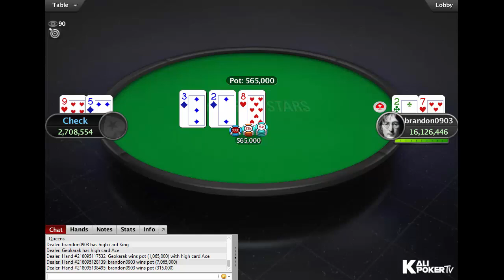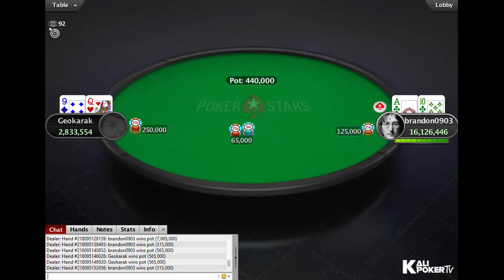WCOOP 2020 | $2,100 NLHE Event 18-H: Final Table Replay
Tournament Info:

Tournament: WCOOP-18-H: $2,100 NLHE, $400K Gtd
Game: NLHE
Buy-in: $2,100
Prizepool: $400K
Guarantee: $400K
Speed: SLow
Entries: 194
Places paid: 20

Final Table Results - WCOOP 2020 | $2,100 NLHE Event 18-H: Final Table Replay

1. brandon0903 (United Kingdom), $80.642,40
2. Giorgos "Geokarak" Karakousis (Greece), $62.088,88
3. Jerry "Perrymejsen" Ödeen (Sweden), $47.804,00
4. Pasiu (Poland), $36.805,64
5. Frank "roo_400" Billard (Canada), $28.337,72
6. Adam "fishbones11" Fyshe (Canada), $21.818,00
7. Christopher "ImDaNuts" Oliver (Costa Rica), $16.798,32
8. Matthias "iambest2" Eibinger (Austria), $12.933,48
9. David "dpeters17" Peters (Canada), $9.957,88